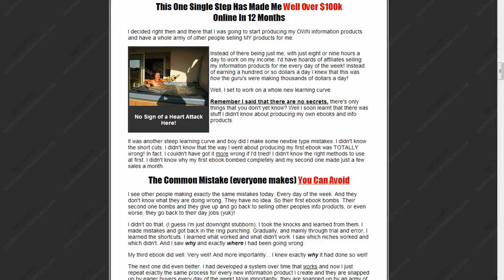Info Products Made Easy!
Suspected Serious Heart Condition Forced Me Into Creating a Six Figure Income In Weeks!

In a second I'll reveal for you how you can create a handful of your own products like mine that ... are giving me well over $100,000 per year using my ridiculously simple, easy to follow system.

First I'd like to quickly tell you how my life has changed (and how you can follow my footsteps easily!")

From Bad Health to Great Wealth! ... My New Life is Now a Dream Come True!

PART-TIME WORK: I now work just 2-3 hours per day. Some days I sit at the bar, relax with my favourite chilled beer and a Cuban cigar whilst my online business still makes me money!

DREAM LIFE: I packed in an 18 hour day running my own business, running everybody else's life and now live a dream life in sun-soaked Cyprus.

10K A DAY: In one day I have earned over £10,000 just from one of my websites. Now that's not every day of course, but it can happen and I'll show you how to copy me!

 EASILY COPIED: My web businesses are just simple websites that can be easily duplicated so anyone can live their life like mine.